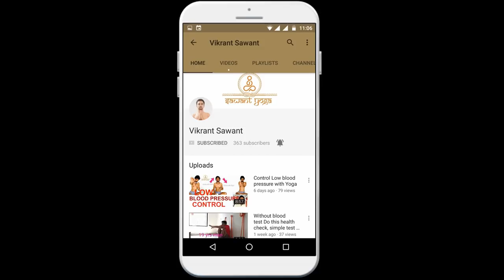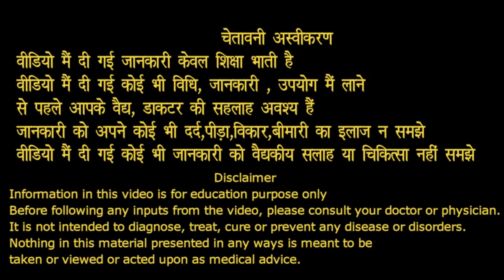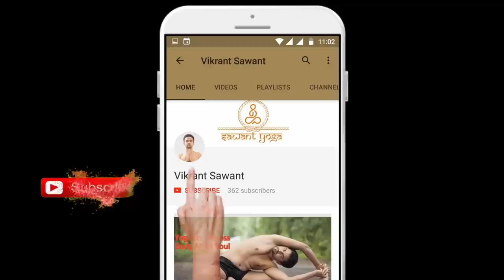कान नाक आंखे गले की किसी भी समस्या से पाए निजात जबरदस्त क्रिया nose, eyes, ears and throat treatment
is video main dekhe bahut his asan yogic varmai marmik chikitsa se kis prakar aap apne kisi bhi कान नाक आंखे गले की किसी भी समस्या से पाए निजात जबरदस्त क्रिया nose, eyes, ears and throat treatment

Social media channel links for sawant yoga